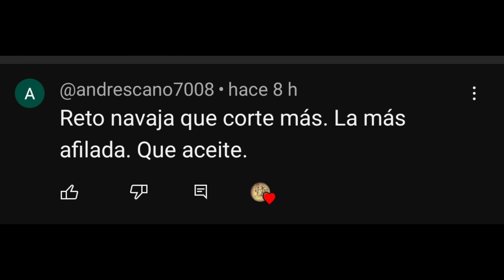Reto navaja más afilada. Respuesta a un suscriptor